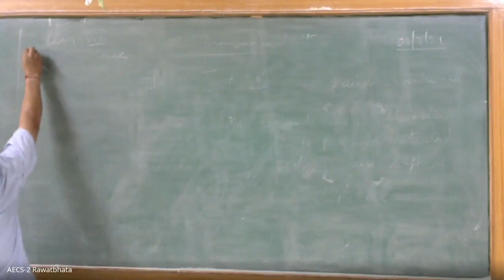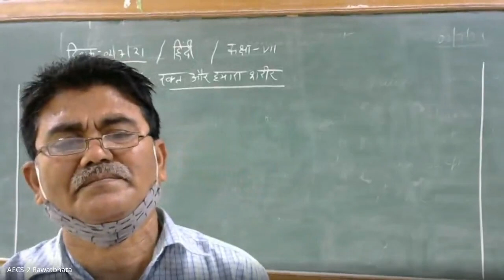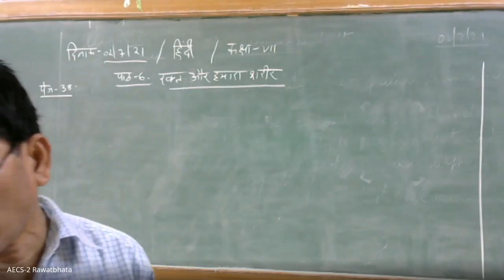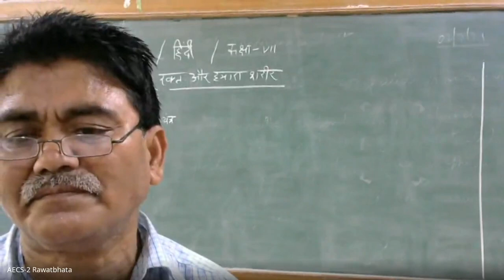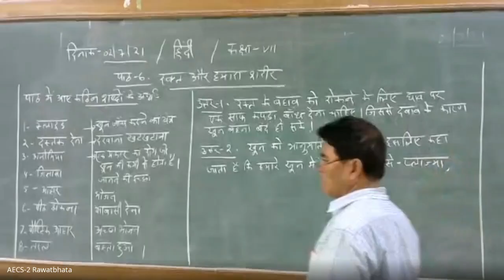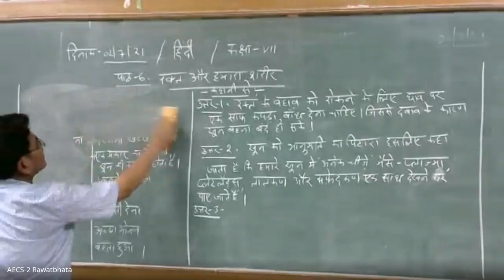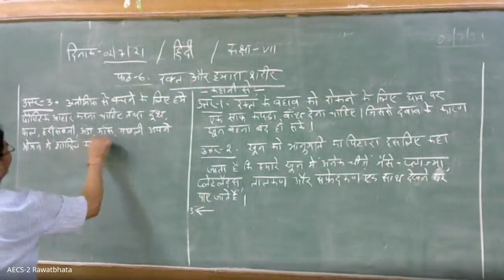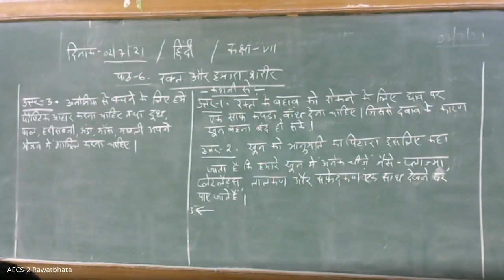CLASS / VII / हिंदी / पाठ 6 / रक्त और हमारा शरीर